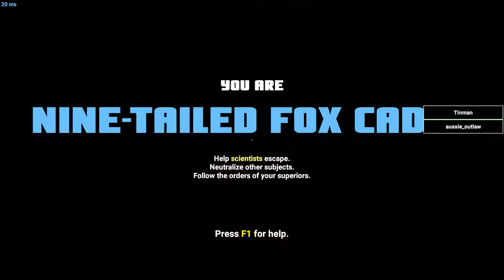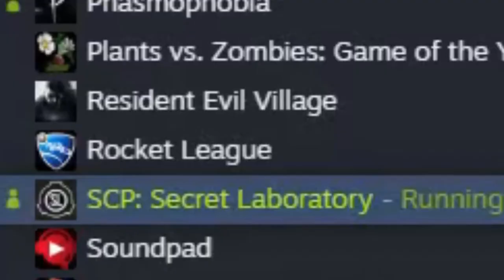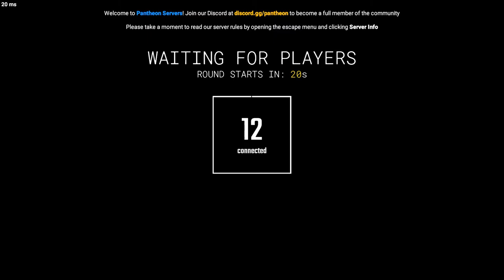being an scp zombie is fun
Just do whatever you want I guess